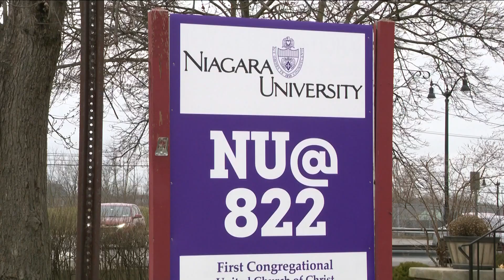$1.5 million will boost new Niagara University academic innovation hub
The hub will be located in the north end of Niagara Falls, and it will include a student center and community outreach resources.